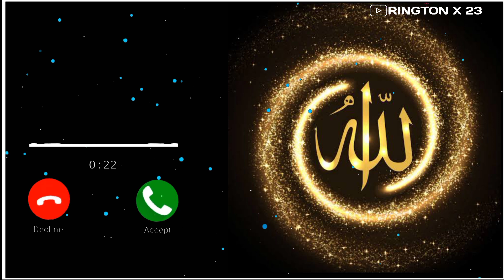allah hoo allah ringtone / rington / rington x 23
Wellcom my channel 😀

My channel Link : @ringtonx23